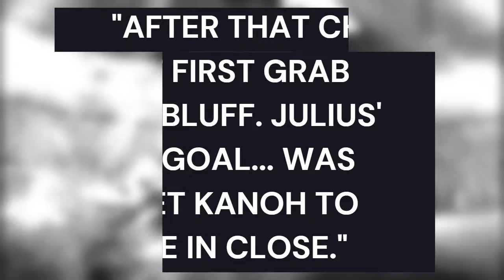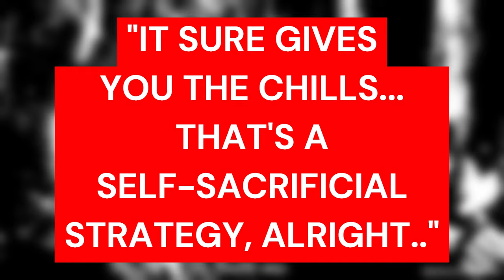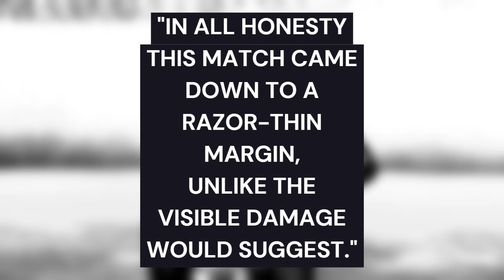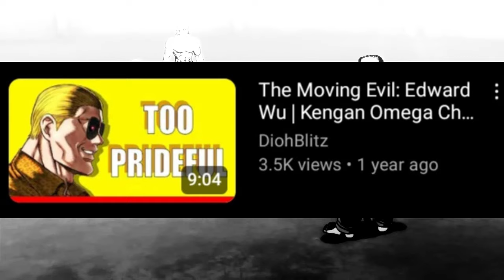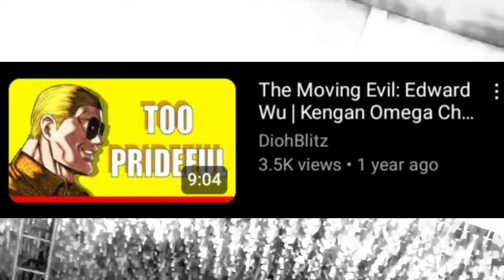EVERYONE Is Mad at Yamashita for THIS... | Kengan Omega Discussion (270+)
Talking about the controversy surrounding Yamashita Kazuo words in Kengan Omega chapter 270.

Timestamp(s):

About:
Kengan and other fighting manga reviews and breakdowns.